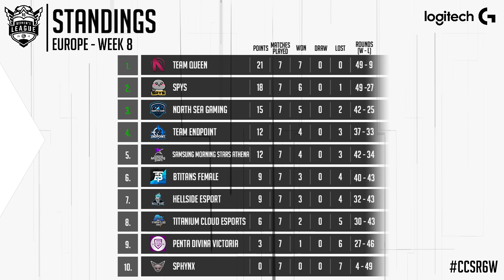Hellside Esport vs. Team Endpoint - CCS R6 Women's League - EU Week 8 - Match 2